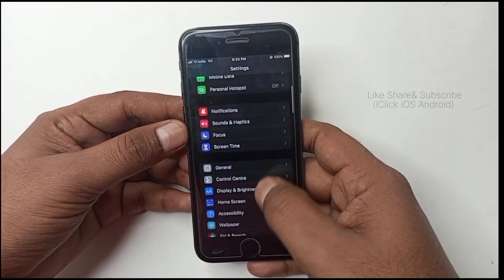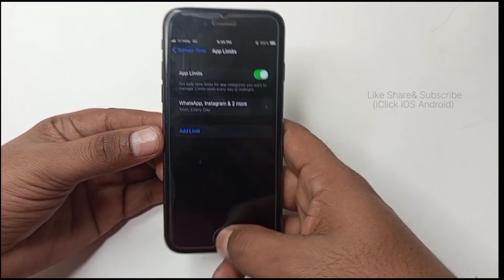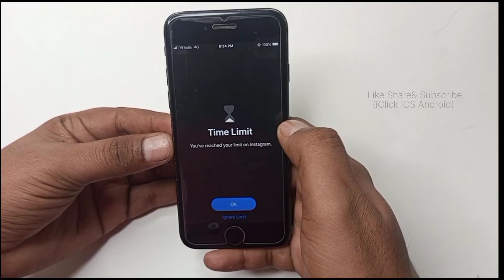How to Lock Apps on Your iPhone - Safely and Easily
❤AAJAO!